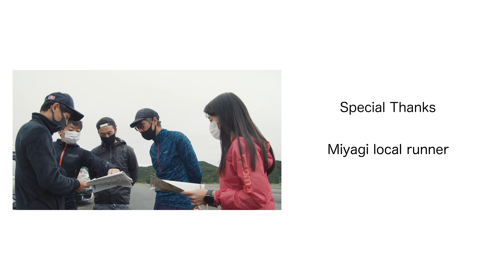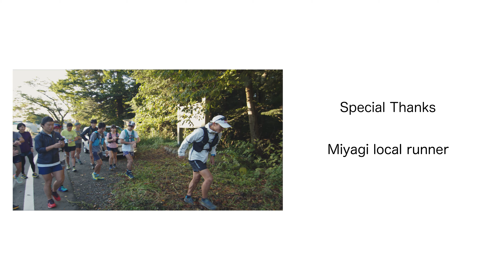Japan F.K.T. Journey in Miyagi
Japan F.K.T. Journey、最初に訪れたのは宮城県。
仙台泉ヶ岳トライルランのコースにもなっている17kmと、
仙台市街地から車で約20分というアクセスの良いところにある治山の森でFKT。
宮城県内のランナーはもちろん、仙台に訪れるランナーにもぜひ挑戦してもらえたらと思います！

🎥Editer＆Videographer🎥
OOYAMADORI

⛰Japan F.K.T. Journey⛰

MB01WFFONRZYCGW